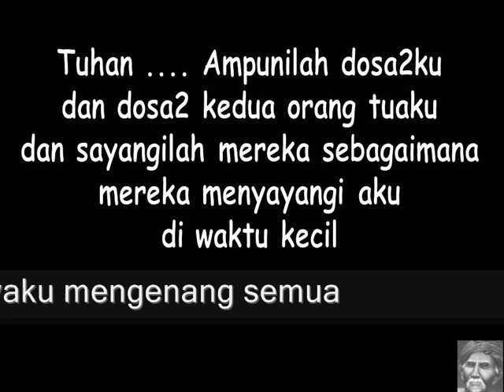Rahmat Kartolo - Hati Rindu (mBah Wien).wmv